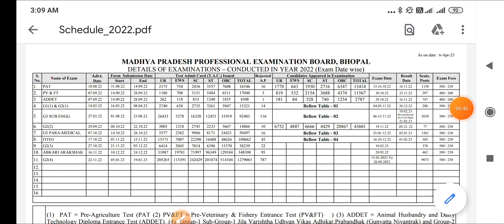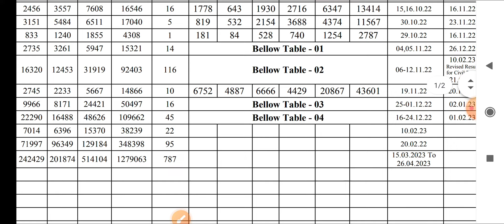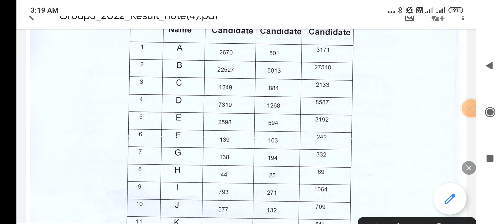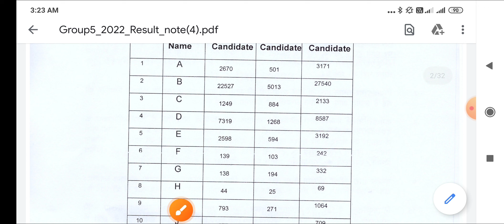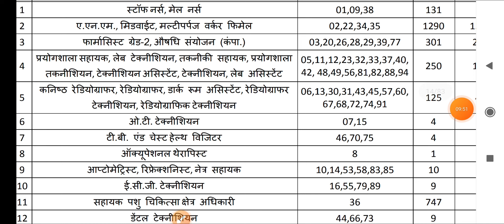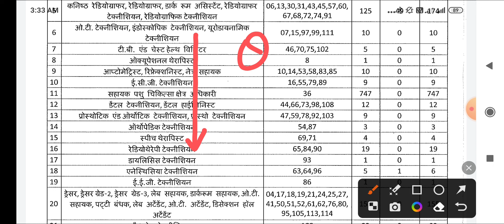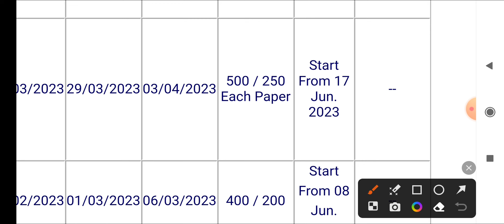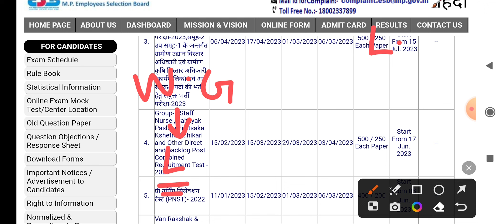MP GROUP 5 - TOTAL FORM FILL UP ? EXPECTED INFORMATION - ANM , STAFF NURSE, LAB TECH, PHARMACIST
👉PHARMACIST ( 2022 )
👉DRESSER ( 2022 )
👉XRAY TECH ( 2022 )
👉RADIOGRAPHER ( 2022 )
👉 O.T TECHNICIAN ( 2022 )
CHARGES APPLY

MP PATWARI
MPPEB VACANCY
MP Vyapam
KVS TEACHERS
 ANM
 PHARMACIST
 LAB TECHNICIAN
CHO
NPCIL MTS
EC CS IT CIVIL ELECTRICAL
MECHANICAL CHEMICAL
VYAPAM भर्ती
AIIMS VACANCY
AIIMS RECRUITMENT
IIT STAFF NURSE
ANM MCQ
CHO MCQ
GROUP 5 MCQ
STAFF NURSE
AIIMS NORCET
MPPEB VACANCY
स्वास्थ सेवाए
AIIMS RISHIKESH
AIIMS BHOPAL
AIIMS BIBINAGAR
AIIMS AIIMS NEW DELHI
AIIMS JODHPUR
AIIMS PATNA
AIIMS RAIPUR
AIIMS RAEBARELI
AIIMS NAGPUR
AIIMS GORAKHPUR
AIIMS KALYANI
AIIMS BILASPUR
AIIMS DEOGHAR
AIIMS RAJKOT
AIIMS RECRUITMENT
LATEST
PGI CHANDIGARH
LATEST NEWS
LIVE NEWS
CLASSES  LECTURES
PART 1 CLASS 1
PREVIOUS PAPERS
JABALPUR VACANCY
INDORE VACANCY
GWALIOR VACANCY
BHOPAL VACANCY
REWA VACANCY
SHAHDOL VACANCY
SHIVPURI VACANCY
SAGAR VACANCY
MP VACANCY
ION DIGITAL ZONE
IDZ TCS
 PHARMACIST
 RADIOGRAPHER
 COMPOUNDER
VERIFICATION
ITI RECRUITMENT
Critical Care
Emergency care
Fundamentals of
Medical-Surgical Nursing
Communicable Diseases
 Pharmacology
Nutrition
 First Aid
Pediatric Nursing
POSTING ORDER
PNB Bank
PNB Peon
Kamalnqth
Post Office
HDFC Bank
Railway Metro  2023
Google WIPRO
Flipkart Vacancy
BEO VACANCY 2023
FCI
NURSING CLASSES
PREVIOUS PAPERS
Assam Dispur
Bihar Patna
Chhattisgarh Raipur
Goa Panaji
Gujarat Gandhinagar
Haryana Chandigarh
Jharkhand Ranchi
Karnataka Bengaluru
Kerala Trivandrum
Madhya Pradesh Bhopal
Maharashtra Mumbai
Manipur Imphal
Meghalaya Shillong
Mizoram Aizawl
Nagaland Kohima
Odisha Bhubaneswar
Punjab Chandigarh
Rajasthan Jaipur
Sikkim
Telangana Hyderabad
Tripura Agartala
Uttar Pradesh
Uttarakhand Dehradun
West Bengal
RRB RESULT
SSC CHSL CGL GD 2023
NOTIFICATION 2023
LATEST NEWS
LIVE NEWS
nursing classes
nursing coaching
pediatric nursing
ssc gd
group d result 2022
cantonment board
interview